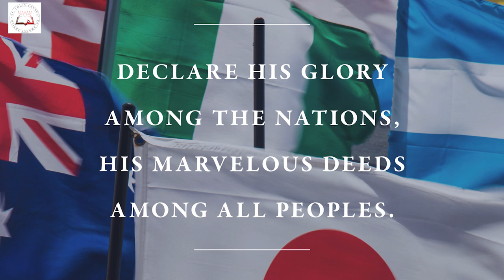Daily Psalms |bhakti keerthana 26 Jan 2021